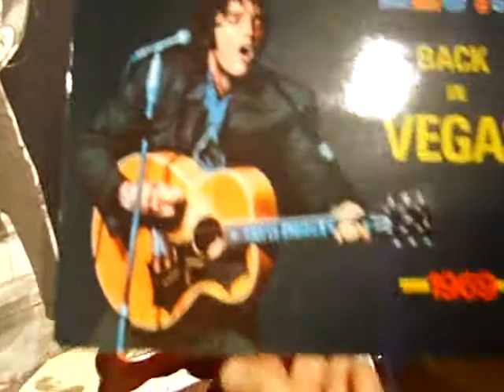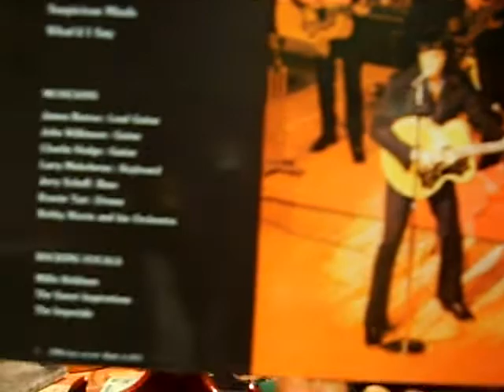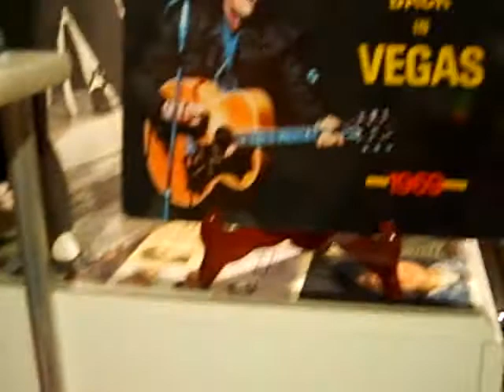Back In Vegas - Runaway (live 1969)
Back In Vegas - Elvis sings Runaway live at the International Hotel in Las Vegas,Nevada in august 1969.Bootleg album by Lisa Records LMP-69-01. Colored vinyl in multisplash. 33rpm from 1986.
Musicians:
James Burton,John Wilkinson,Charlie Hodge,Larry Muhoberac,Jerry Sheff,Ronnie Tutt,Bobby Morris and his orchestra.
Backing Vocals:
Millie Kirkham,The Sweet Inspiration,The Imperials